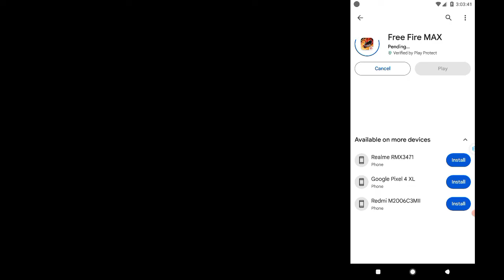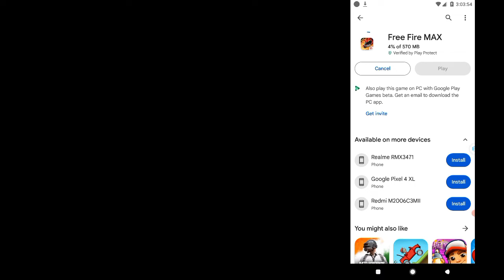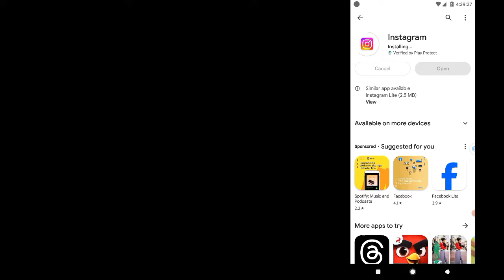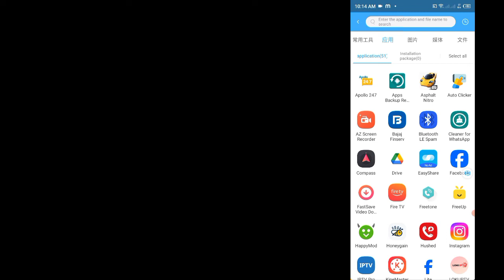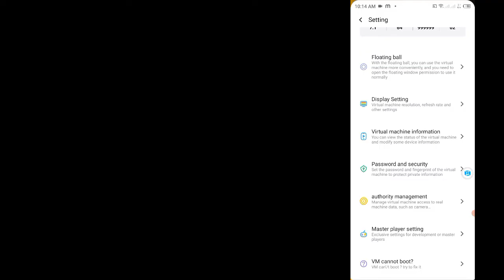Playstore VIP & Premium Rom Vmos Pro + Turbo Booster Features - Root & Xposed Vmos Pro